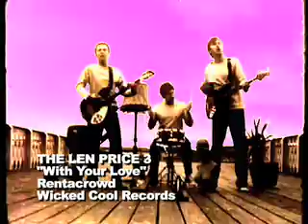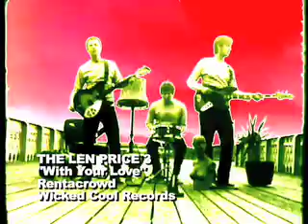The Len Price 3 - With Your Love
"With Your Love" - from the album, Rentacrowd on Wicked Cool Records.